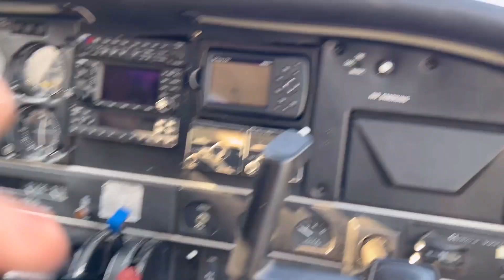Cleaveland Trip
Summer 2023